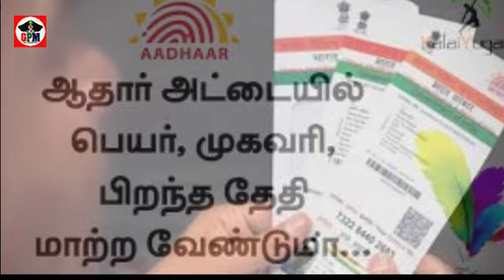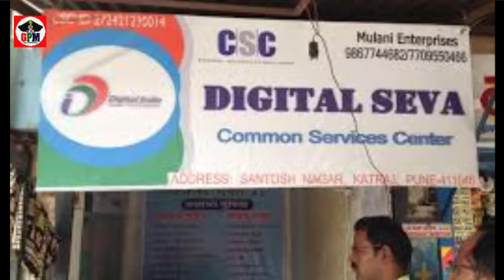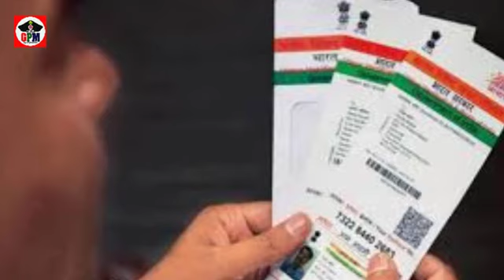ஆதாரில் திருத்தம் செய்ய இனி அலைய வேண்டாம் மத்திய அரசு புதிய அறிவிப்பு | aadhaar correction good news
பொது சேவை மையங்களில், 'ஆதார்' திருத்தம் மேற்கொள்ள முடியும் என்பதால், விவசாயிகள் உட்பட கிராமப்புற மக்கள் மகிழ்ச்சியடைந்துள்ளனர்.மத்திய தகவல் தொழில்நுட்பம் மற்றும் மின்னணுத்துறை சார்பில், நாடு முழுதும் 20 ஆயிரம் பொது சேவை மையங்கள் (சி.எஸ்.சி.,) அமைக்கப்பட்டுள்ளன. 'ஆதார்' அட்டையில் திருத்தம் மற்றும் புதிய தகவல்களைச் சேர்க்க இந்த மையங்களைப் பயன்படுத்த, அனுமதி வழங்கப்பட்டு உள்ளது. பொதுமக்கள் கூறுகையில், 'ஊரடங்கையொட்டி, மத்திய அரசு,விவசாயிகளுக்கு இந்த நிதியாண்டுக்கான முதல் கட்ட ஊக்கத்தொகையான, 2,000 ரூபாயை முன்கூட்டியே வழங்கியுள்ளது. விவசாயிகளின்'ஆதார்' தகவல்களுடன், நிலம் உள்ளிட்ட ஆவணத் தகவல்கள் முரண்பட்டிருந்தால், இத்தொகை கிடைப்பதில்லை. இதற்கு 'ஆதார்' அட்டையில் திருத்தம் அவசியமாகிறது.இனி, பொது சேவை மையங்களிலேயே இது சாத்தியமாகும். ஊரடங்கு மட்டுமின்றி, அரசின் சலுகை மற்றும் நிவாரணம் பெற, 'ஆதார்'தான் முக்கிய ஆவணமாக உள்ளது. எனவே, கிராமப் புற மக்கள் பலரும், பொது சேவை மையங்களால், பயன்பெறுவர். இன்னும், கூடுதலாக மையங்களை ஏற்படுத்த வேண்டும்' என்றனர்.